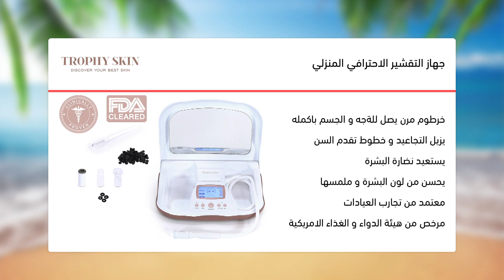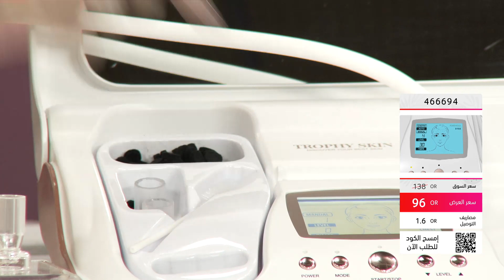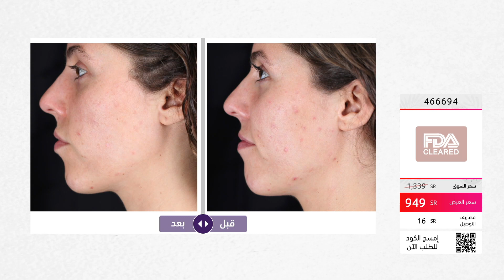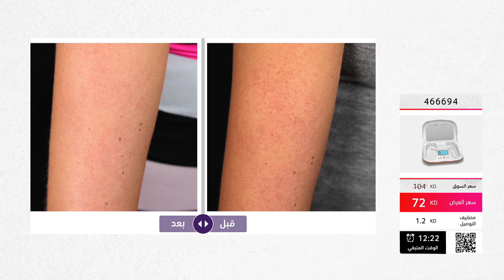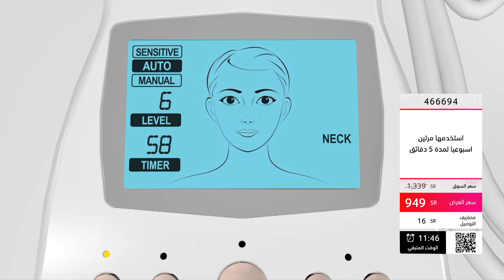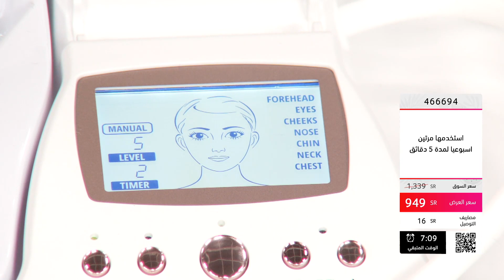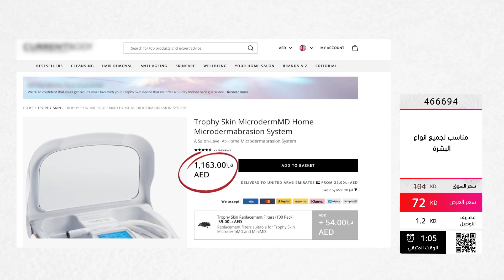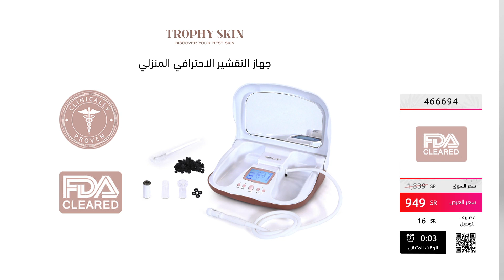Trophyskin Microdermabrasion Device | Shop at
CITRUSS World of Shopping is your destination for Home, Kitchen, Beauty, Fashion and Jewelry.

Product featured (while stocks last):
• 466694 - Home Microdermabrasion Device II / جهاز تقشير البشرة وتجديدها - إصدار رقم II

If you are on the lookout for a revolutionary device that helps you invigorate your skin’s appearance and get a healthy, naturally glowing skin, look no further as MicrodermMD’s Home Microdermabrasion Device II offers you spa-grade results in the comfort of your own home! Whether you want to reduce the size of your enlarged facial pores, get rid of wrinkles and fine lines or diminish dark spots, and acne scars, this incredibly functional device by MicrodermMD can do wonders for your skin!

إذا كُنتِ تبحثين عن جهاز عملي يساعدك على تحسين مظهر بشرتك ويمنحها إشراقة طبيعية جذّابة، إذًا جهاز تقشير البشرة وتجديدها من ميكروديرم ام دي هو ما تحتاجينه تمامًا حيثُ إنه يوفر لك جلسة تقشير منزلية احترافية تمامًا مثل تلك التي تُقدمها عيادات التجميل دون الحاجة إلى مُغادرة منزلك. سواءً كُنتِ ترغبين في تصغير حجم مسام الوجه أو التخلص من التجاعيد وخطوط الوجه الدقيقة أو تقليل البقع الداكنة وندبات حب الشباب، يضمن لكِ جهاز ميكروديرم ام دي نتائج مُبهرة خلال ثوانٍ معدودة!

Promotions are only available for a limited period
! العروض متوفرة لفترة محدودة فقط

Home Delivery Within 3-5 Days